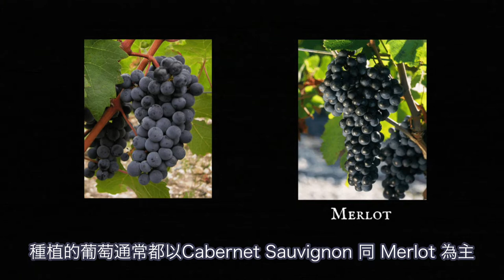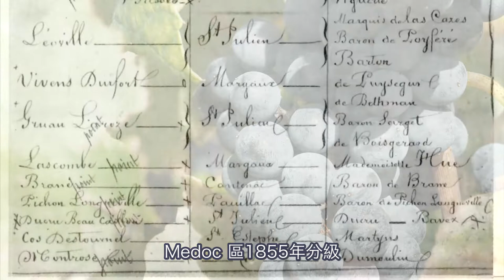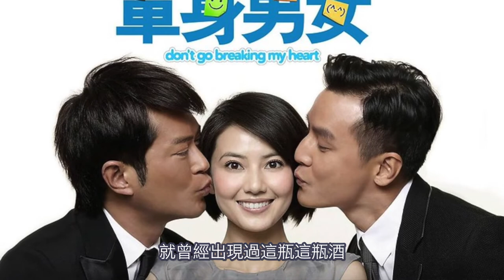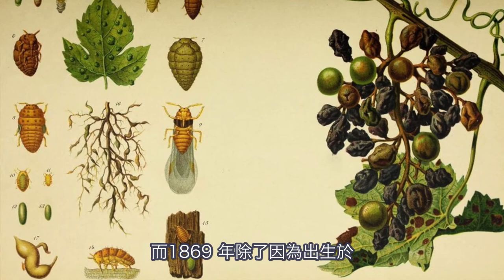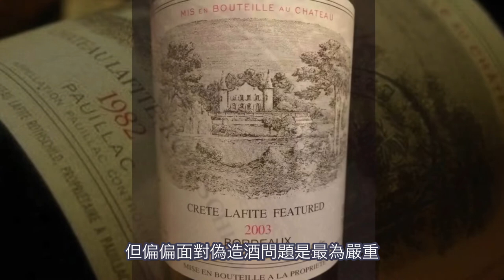Lafite 皇朝掘起史 | 1982 Lafite 為什麼這麼有名？ | Lafite 是最貴的葡萄酒嗎？| (粵語中字) (English subtitles in CC)【酒瓶故事】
Lafite (拉菲) 是怎樣成為世界最有名的酒莊？8分鐘認識酒王背後的故事
Lafite 皇朝的掘起史 | 82 Lafite 為什麼這麼有名？| Lafite 是最貴的葡萄酒嗎？| 怎樣防止買到假酒 | 五支箭是什麼意思 | 拉菲傳說 | （繁體中文字幕）(English subtitles in CC)
〖酒瓶故事〗

酒莊資訊懶人包，用 8 分鐘時間，了解名星酒莊 Chateau Lafite Rothschild的發展史和冷知識。

Lafite 怎樣成為法國皇室御用的佳釀？
最貴的Lafite 的可以有多貴？
1855 Medoc Classification 是怎麼建立的？
是誰讓 1982 Lafite 那麼有名？
Lafite Rothschild 的世界版圖全公開

***口誤更正：1787 年是在1985年的倫敦佳士得拍賣會上出售***

影片目錄
0:00 Intro
0:15 酒莊簡介
1:08 酒莊歷史
2:10 1855 Medoc Classification 建立
3:39 82 Lafite 名氣由來
5:02 市場價值
7:03 Lafite Rothschild 的世界版圖